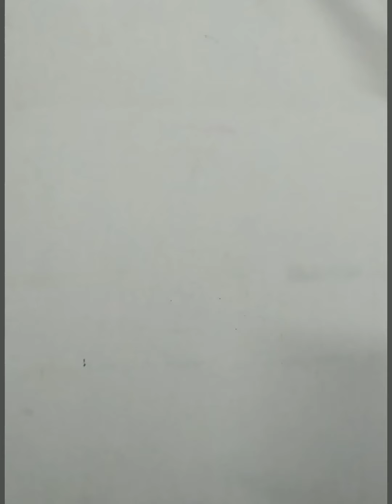LANDSCAPE USING WAX COLOURS AND BLACK WATER COLOUR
A Beautiful painting using wax colours and Black water colour.
URL: InShot